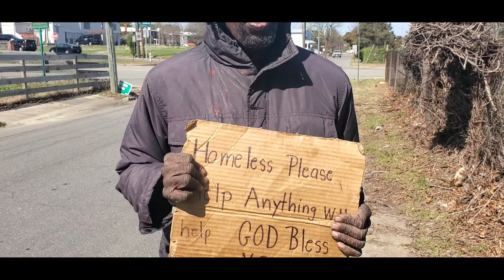ABUSED AS A CHILD, ON DRUGS, SEEKING A CHANGE...WILLIE...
Abused as a child, his cousin tried to rape him, willie worked as a professional Cook for many years, but the childhood trauma just made it hard to deal with life, so thats where drugs came into the picture, but pray for willie he is a good guy.